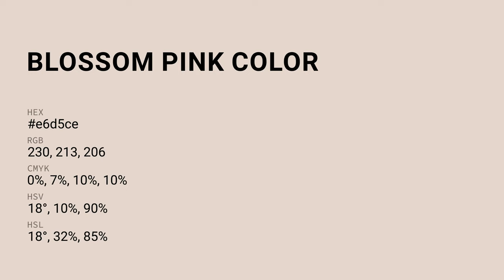Blossom Pink color e6d5ce hex color - Orange color - Cool color e6d5ce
What color is Blossom Pink ? e6d5ce hex color - Orange color - Cool color e6d5ce

Hex e6d5ce Color Code is also known as Blossom Pink color.

Hex e6d5ce Color code in RGB color code model is created after adding 90.20% red color, 83.53% green color and 80.78% blue color.
Hex e6d5ce Color code in CMYK color (process color) code model is generated after subtraction of 0% cyan, 7% magenta, 10% yellow and 9% black.